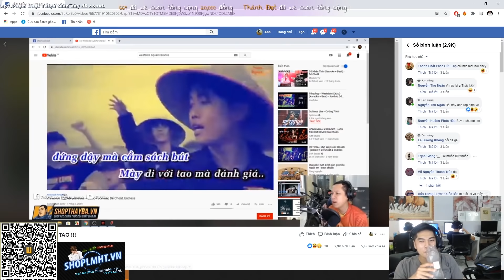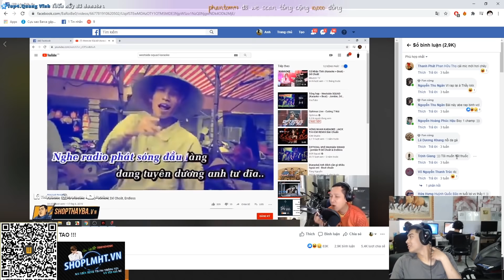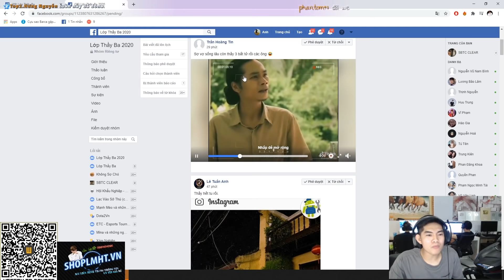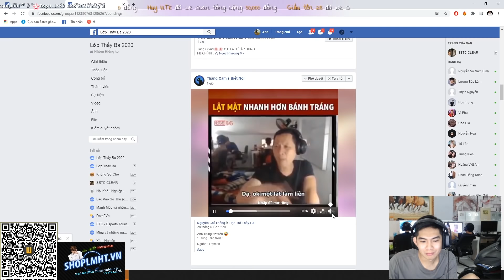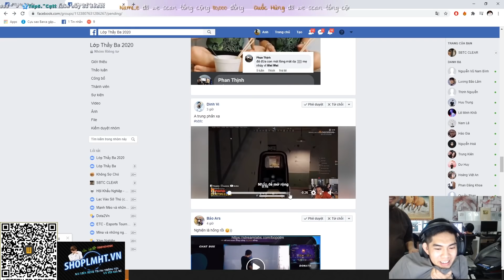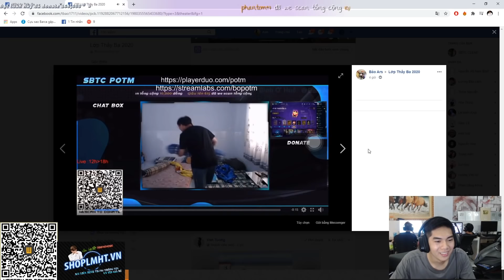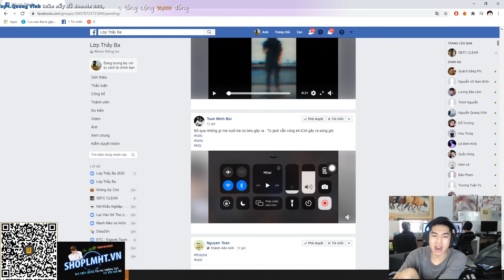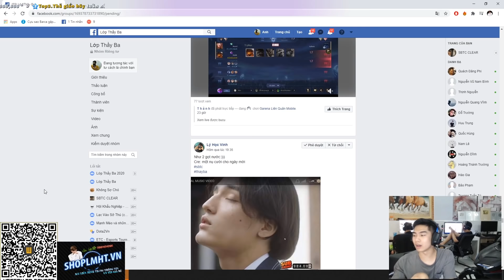CLEAR RA TAY KIỂM DUYỆT NHỮNG BÀI TRONG GROUP LỚP THẦY BA